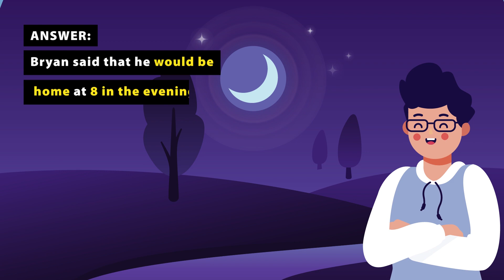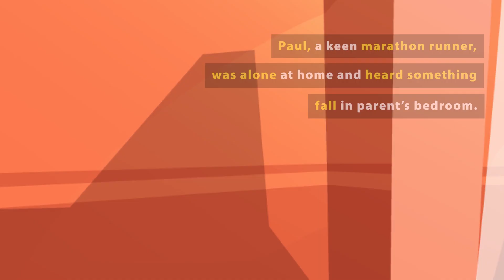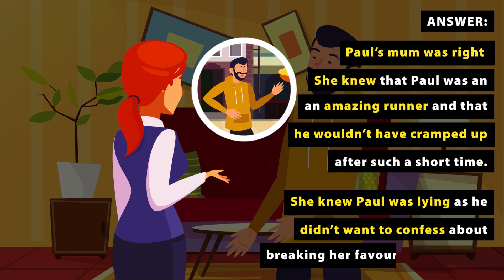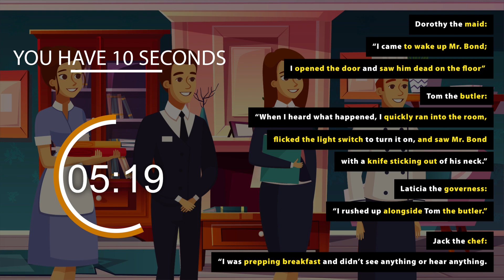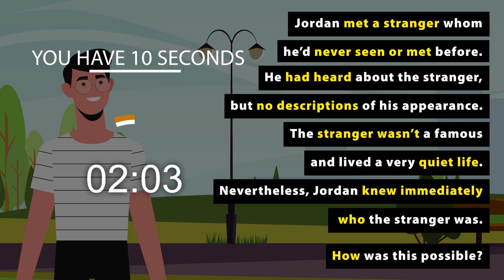6 Detective Riddles and Brain Teasers with Answers [with Voice]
These 6 amazing detective riddles will boost your brainpower! 🚀

Get your family and rack your brains to answer these 6 fun detective riddles, a great way to keep your brain in check - increasing your productivity and sharpness.

So, stop waiting - you’ve got 10 seconds to answer each riddle
Are you as smart as you think you are?

00:00 - Start

00:22 - Riddle 1
Bryan called his wife and said that he would be at home at 8 in the evening. When Bryan came home it was 8 : 05. Bryan and his wife didn’t have anything special planned, but his wife was still very angry because Bryan was late.  Why did Bryan’s wife get so mad?

01:08 - Riddle 2
Robbie sat in his favourite coffee shop and found a fly in his soy latte.  He asked the waitress politely to replace his coffee with a new fly-free one. After Robbie received the new latte and had taken a sip - he immediately realised it was the same cup of coffee he had in the first place and was very angry at the waitress.  Robbie realised that it was the same cup of coffee that he had in the first place. How did he know the waitress had given him the same cup back without the fly?

02:05 - Riddle 3
Paul, a keen marathon runner, was alone at home and heard something fall in parent’s bedroom.  He went to investigate and found that his mum’s favourite ornament was broken on the floor. Out of the corner of his eye, Paul saw someone run out of the room. Paul immediately pursued the stranger down the street.  He tried to catch up with the stranger. But in the end, he cramped up because the stranger was too quick and Paul couldn’t keep up. Paul told this story to his mum but she refused to call the police to investigate the case. His mum asked Paul to stop lying and admit that it was indeed him that had broken her favourite ornament. Who is right? Paul or his Mum?

03:29 - Riddle 4
Mr. Bond was found dead in his room after he had gone to sleep for the night. The room had no windows and the door was locked. The only 4 people who had a key to the room were questioned. Dorothy the maid: “I came to wake up Mr. Bond; I opened the door and I screamed as I saw him dead on the floor”. Tom the butler: “When I heard what happened, I quickly ran into the room, flicked the light switch to turn it on, and saw Mr. Bond with a knife sticking out of his neck.” Laticia the governess: “I rushed up alongside Tom the butler; and when he turned on the light, the room was all bloody with Mr. Bond on the floor.” Jack the chef: “I was prepping breakfast and didn’t see anything or hear anything as I was pumping tunes!” Who killed Mr. Bond?

05:06 - Riddle 5
Jordan met a stranger whom he’d never seen or met before.  He had heard about the stranger, but no descriptions of his appearance were ever mentioned to Jordan. The stranger wasn’t a famous actor or actress and lived a very quiet life. Nevertheless, Jordan knew immediately who the stranger was. How was this possible?

05:50 - Riddle 6
A man has been brutally shot in front of his car. The police forensic team arrived and noticed there were no traces of gunpowder on any of his clothes. That meant that the murderer wasn’t inside the car while committing the crime. There were also no bullet holes in the car. And, all the doors and windows were closed. How was the man shot in the car?